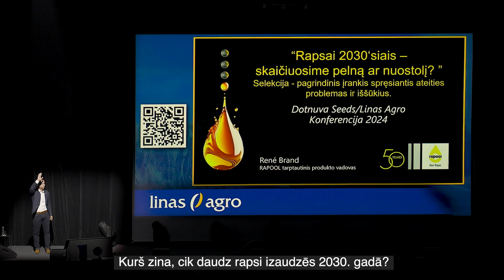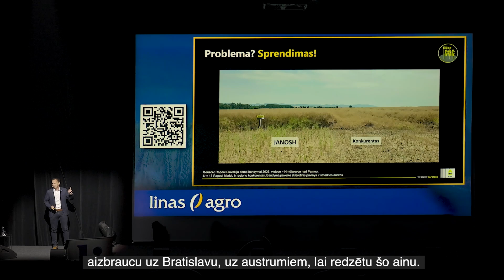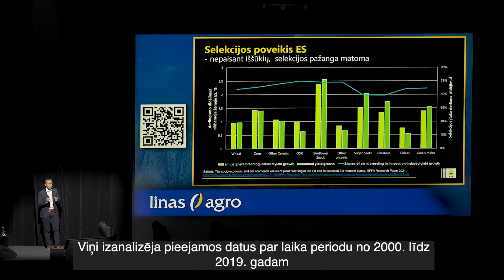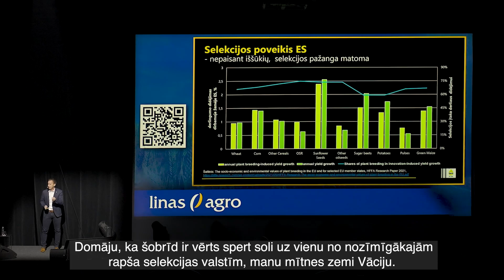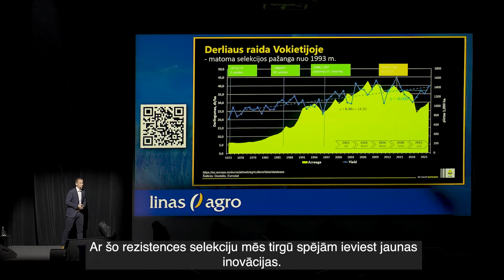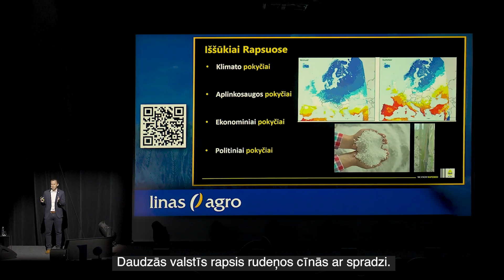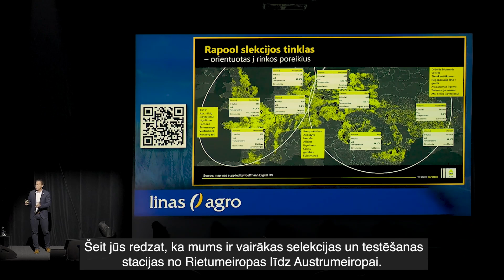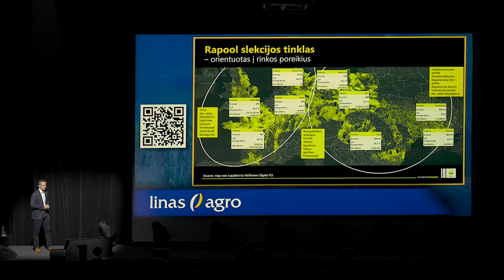Rapeseed 2030 – cash or crash? PART I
Rapšu hibrīdi nāk un iet, vairāk nekā 600 šķirnes bija pieejamas 2022./23. gadā Eiropas rapšu tirgū 🌱 Daudzas no tām nekad nesasniegs noteiktu tirgus daļu, lai gan tām piemīt unikālas īpašības. Eiropas rapša selekcionāri iegulda līdz pat 10 gadiem to radīšanā un nepieciešamo jaunpienācēju galīgajā reģistrācijā, lai panāktu ražas pieaugumu.

Bet cik būtiska ir selekcija vietējam lauksaimniekam?
Eiropas rapša sēklu tirgū nepārprotams izaicinājums bija neonikotinoīdu aizliegums sēklu kodināšanā. Pamatojoties uz šo radikālo lēmumu, turpmākajos gados mēs zaudējām 10 % ražas gadā, ko galvenokārt veicināja jauno kandidātu izaicinājumi uz lauka. Galvenais dzinējspēks, kas pēdējos gados veicināja ražas atgriešanos, bija selekcija.

Kā RAPOOL to realizēja un kādi izaicinājumi joprojām ir ārpus prakses? Uzziniet par to 1. videoklipā "Rapšu sēklas 2030 - nauda vai zaudējumi!" ↓